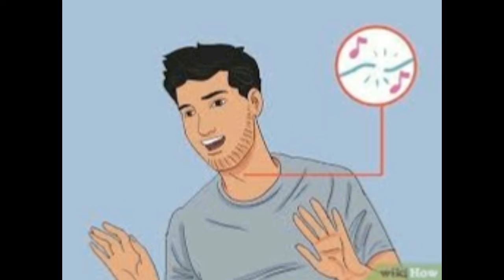Còmo Vive Barry Gibb, BEE GEES 2022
Còmo està en la actualidad Barry Gibb, DE LOS BEE GEES a què se dedica actualmente